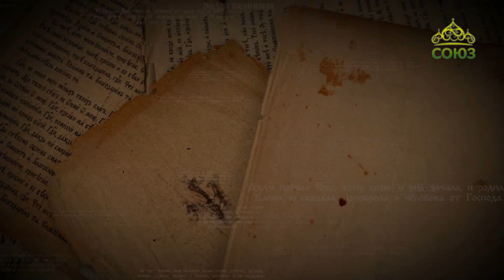Читаем Ветхий Завет. «Жертвоприношение как ключевой элемент бытия». Часть 3